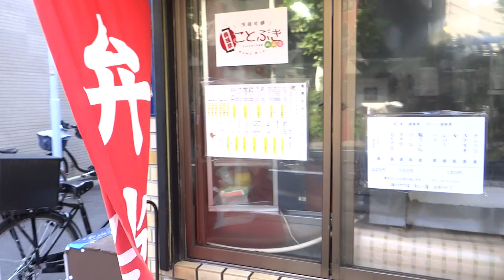鳥清 本店 トリセイ 旨すぎるお店！ 今戸神社に行ったなら寄るべきお店 台東区今戸２丁目21-8 名所旧跡・商店街クイズラリー 台東区 今戸 橋場 イベント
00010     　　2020年　10月27日　(火)

名所旧跡・商店街クイズラリーについて
平賀源内ゆかりの地、浅草北部にある
アサヒ商店街、
ことぶき商店会で、
「名所旧跡・商店街クイズラリー」が開催されます。
都指定旧跡の妙亀塚、
約4mもあるおばけ地蔵、
平賀源内墓所
などをめぐりクイズに答えると、
完走者先着1000人に商店街オリジナルエコバッグが進呈されます。
スタート地点の玉姫稲荷神社でラリー用冊子が配布されます。

商店街で買い物や食事をすると抽選券がもらえ、抽選会に参加できます。